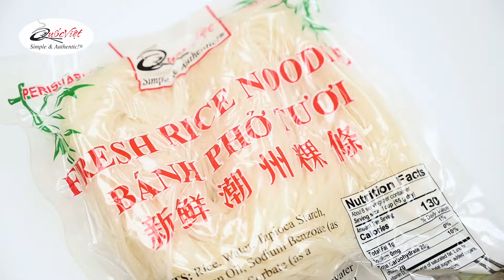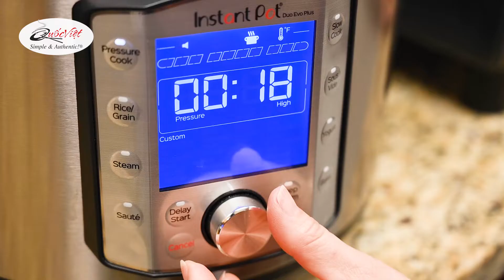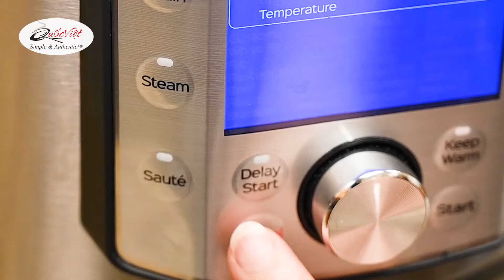[ENG SUB] Cách Nấu PHỞ BÒ Instant Pot Trong Vòng 90 Phút | Quốc Việt Foods | VIETNAMESE VOICEOVER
✨🍜 Nothing beats a bowl of homemade Beef Pho! Today, we're making a simple and authentic Beef Pho recipe, using an INSTANT POT, that takes a fraction of the time to make from scratch. Made using a few simple ingredients, and Quốc Việt Foods® Brand Beef Flavored "Phở" Soup Base.

Feel free to add or omit any of the ingredients mentioned in this video. Our products are meant to suit your needs, and your taste! Have fun experimenting.

Comment what you want to see us make next, below.

🥢 Products Used:
Quốc Việt Foods Cốt Phở Bò® Brand Beef Flavored "Phở" Soup Base

✨ About Us
Quốc Việt Foods® specializes in manufacturing and distributing Vietnamese soup bases and seasonings. We are the first company to use modern technologies to convert the traditional Vietnamese products into a convenient form. Our soup bases and seasonings are processed from natural ingredients and do not contain any preservatives. Our goal is Simple; we provide convenient products with an Authentic taste. Our slogan, Simple & Authentic!® reflects the company's concept and image. All products are made in the U.S.A. We have over 100 years combined of experience and strong technical support backed by food scientists.

The soup bases and seasonings are now available for the your enjoyment.